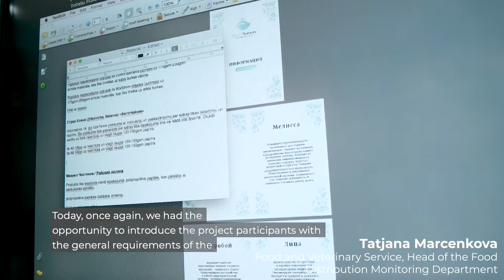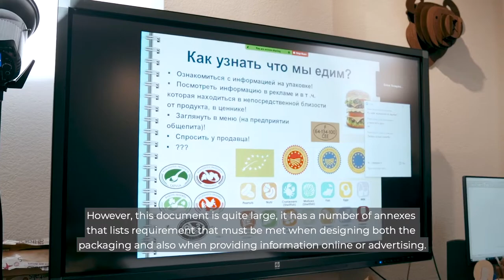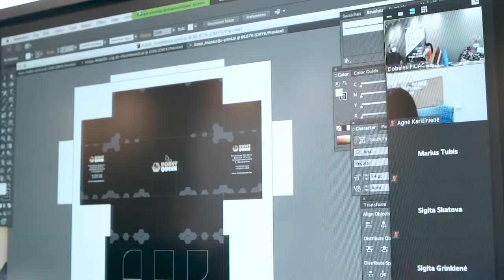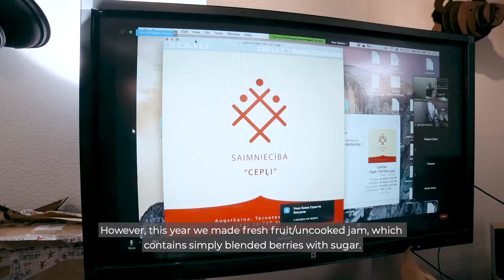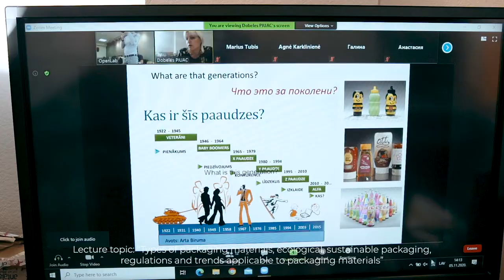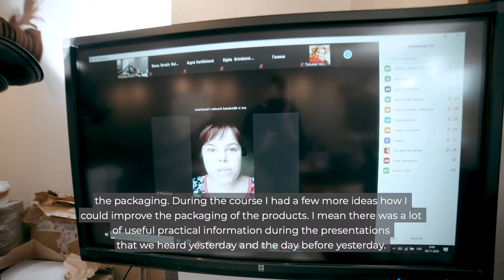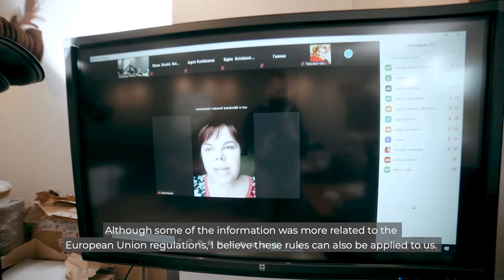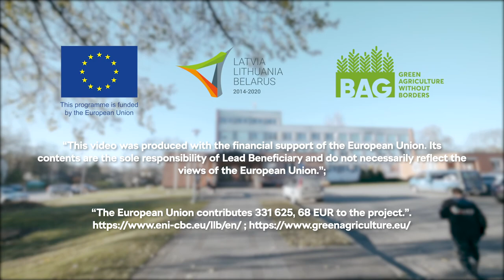Third workshop in Dobele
At the 4th, 5th and 6th of November 2020, third creative workshop took place in Dobele Adult Education and Business Support centre, consisting of a group of nine participants representing local farmers and local food producers from Latvia, Lithuania and Belarus, who have completed a theoretical training course and developed products that require packaging. The workshops were led by a professional designer – Georg Avetisyan. The result of these workshops is the visual identity of the organic product developed in this project and the packaging templates with the project identity. After the seminars, all participants are offered professional support and advice from the designer to further develop the packaging of their products through ongoing communication and face-to-face or video / Skype meetings.

During the creative workshops, participants had the opportunity to learn more about EU requirements for labeling, detailed packaging and labels. Before all the practical work designer together with the participants did preparations – they had developed labels, business cards and other products of visual element manufacturers. During these workshops, they are printed on the equipment purchased by the project – Mutoh UV LED printer. Once these works were completed, the participants went  to the photo studio, creating product photos and gained other knowledge about high-quality photography’s importance in marketing.